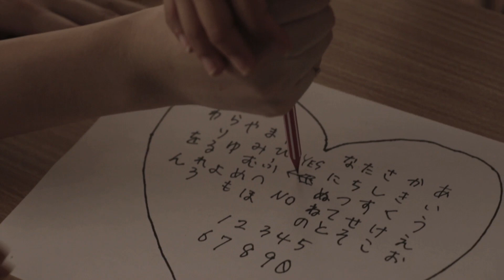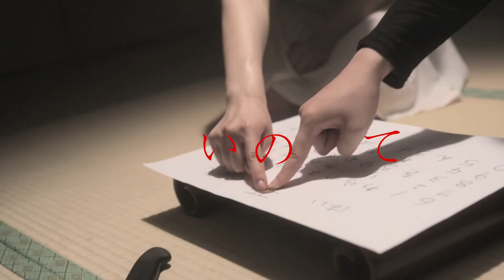映画『こっくりさん劇場版 新都市伝説』予告編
国民的アイドルグループAKB48メンバーで、その海外姉妹グループSNH48にも所属する鈴木まりやをヒロインに迎えたホラー。エンジェル様という恋占いをきっかけに、悪霊の呪いにより不運な事故に巻き込まれていく少女たちの悲劇に迫る。『携帯彼女+(プラス)』などの替地桃子や、『僕は友達が少ない』などの神定まおらが共演。現代に息づく都市伝説を基に、新たな出来事をプラスして語られる恐怖体験に戦慄（せんりつ）する。
配給・宣伝: チャンスイン
配給・宣伝: モバコン株式会社
(C) 2014「こっくりさん 劇場版 新都市伝説」製作委員会